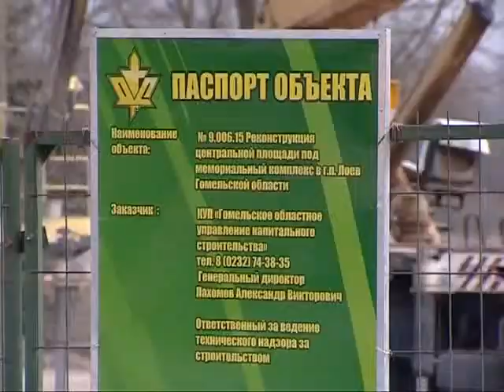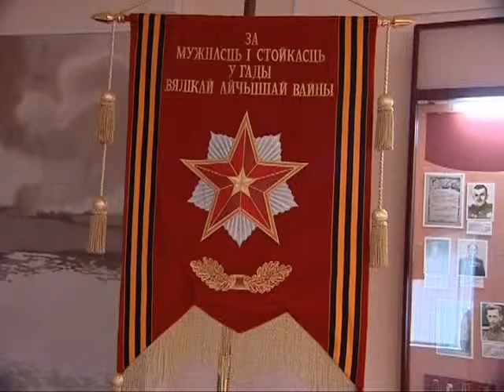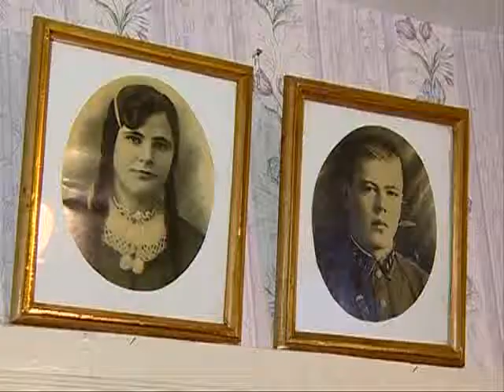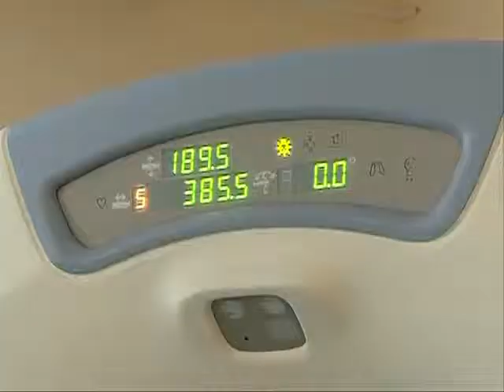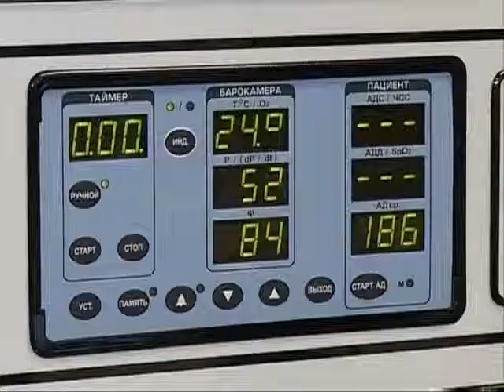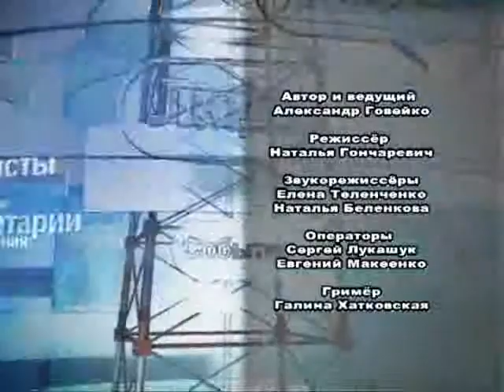ток-шоу "Пушкина, 8"_70 лет Великой Победы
Жизнь Гомеля и области в лицах и комментариях.
Всё самое интересное из жизни региона в ток-шоу «Пушкина, 8» гомельского областного телевидения.

В этом году белорусы празднуют знаковый юбилей – 70-летие Великой Победы. Как живут победители сегодня? Как сохранить всю правду о подвиге советского народа, и воспитать истинных патриотов?

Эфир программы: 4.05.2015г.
Телеканал «Беларусь 2».

Автор и ведущий программы: Александр Говейко
Режиссёр: Наталья Гончаревич